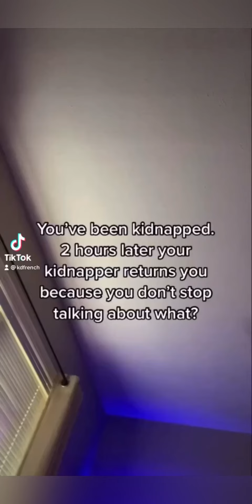I’m Sick Of TikTok!!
Somebody come get my phone! They don’t want me to get started with this one!!

So apparently I’ve been kidnapped and I’m trying to introduce them to a Man named Jesus! They bout to get saved today!!